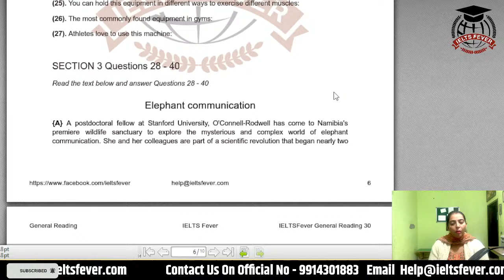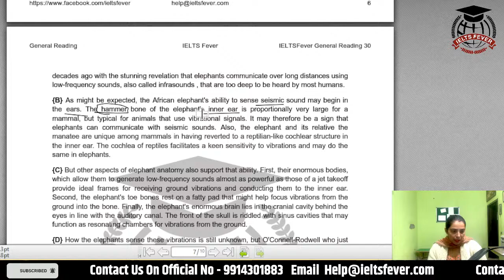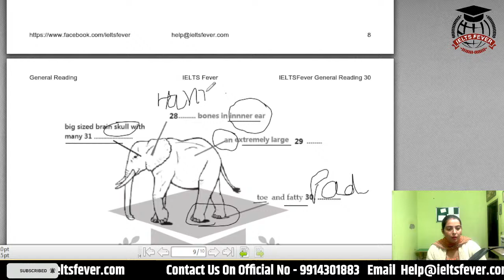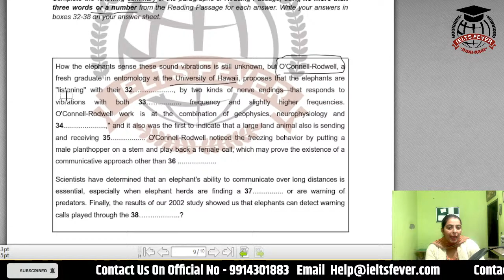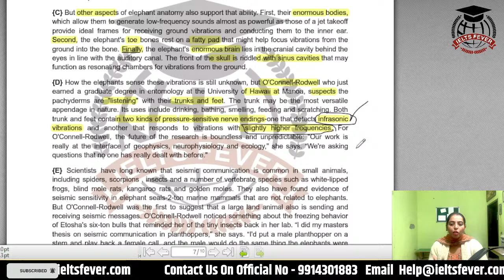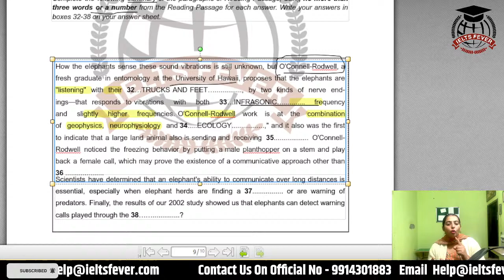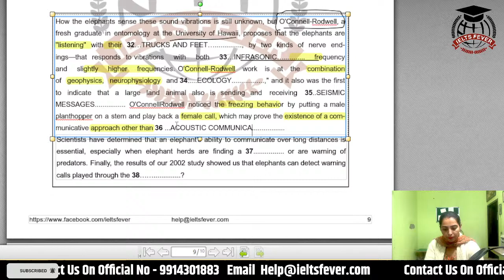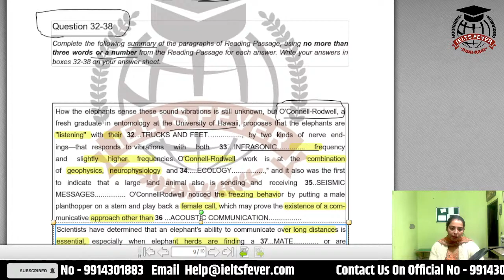30 Days 30 IELTS Reading Lecture Series | Day 08 | Summary Type Questions | Live IELTS Class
30 Days 30 IELTS Reading Lecture Series | Day 08 | Summary Type Questions | Live IELTS Class

How to Solve part 3 Ielts Speaking Question 2022 | How to Manage Follow Ups Question | Ielts Fever

Upcoming prediction

19 november ielts exam prediction
26 november ielts exam prediction

👇The Main Points That We Will cover in this video👇

summary
para summary questions
ielts reading summary completion questions
how to complete the summary question
ielts questions
summary type questions in reading
summary type questions
what is summary questions
ielts reading summary type questions